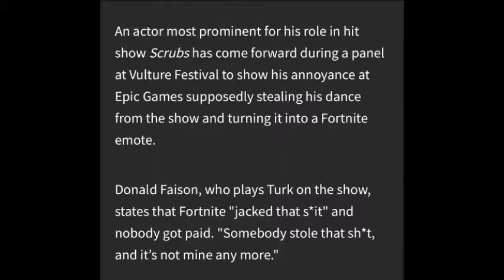Streamers React To DEFAULT DANCE *REMOVED* From Fortnite! *RIP* Fortnite FUNNY & EPIC Moments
DEFAULT DANCE *REMOVED* From Fortnite! *RIP*

Yes epic games stole the emote and never asked for permission. This means he can sue epic games and maybe even get the dance moves emote removed.